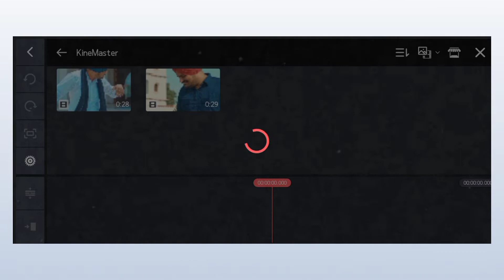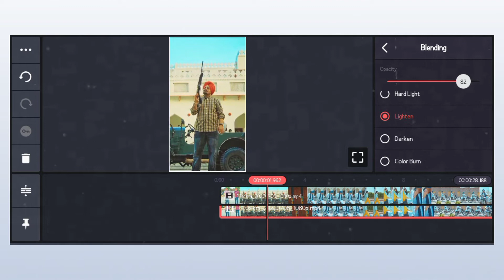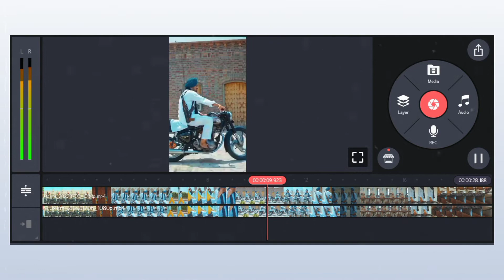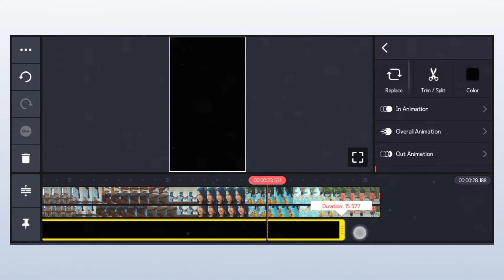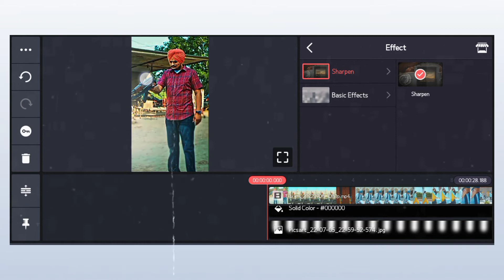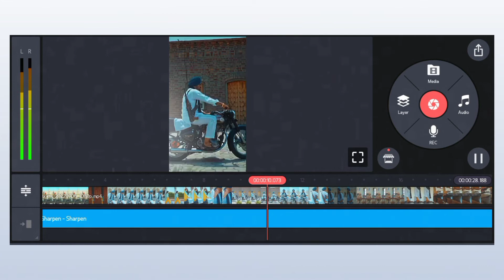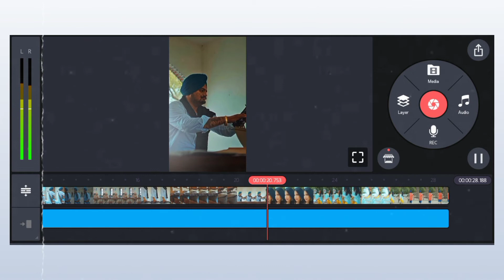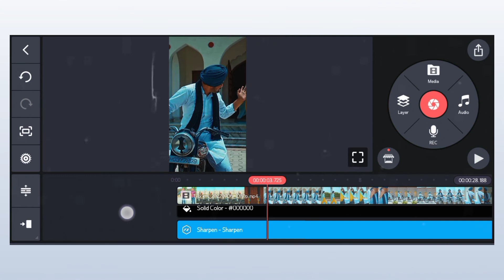HDR CC EFFECT INSIDE KINEMASTER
In this video I will show you How to add HDR CC EFFECT to your video and that too inside kinemaster app and you can also edit your reels NEXT LEVEL.
Video By 🔍
More Tutorials
Your Queries 👁️

pixel zoomin
viral video
hdr cc
hdr cc in kinemaster
how to make hdr cc reels
how to make hdr video kinemater
how to edit hdr cc in kinemaster
how to make hdr cc in kinemaster in
how to add hdr cc in kinemaster
hdr cc effect in kinemaster
hdr sharpen cc in kinemaster
cc hd kinemaster
cc in kinemaster
hdr cc editing kinemaster tamil
hdr cc editing kinemaster
hdr cc trending reels
smooth sharpen cc alight motion
kinemaster video editing
kinemaster hdr effect
cc hd kinemaster
cc in kinemaster
how to edit hdr video in kinemaster
how to make hdr video in kinemaster
how to make hdr cc in kinemaster
hdr cc on kinemaster
hdr cc video editing hindi
hdr video editing
hdr video 4k
hdr cc high quality